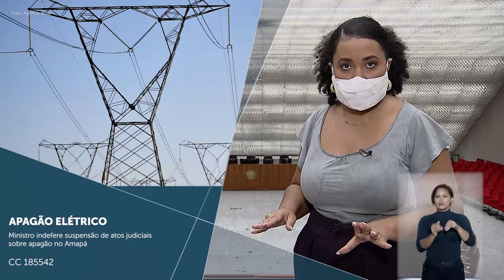Minuto STJ nº 121 (04.02.2022)